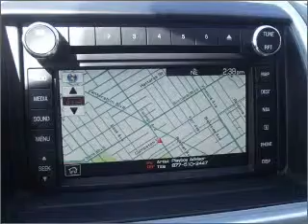2010 FORD EDGE Sunrise Ford North Hollywood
Year: 2010
Make: FORD
Model: EDGE
Trim: SEL
Engine: 3.5 liter 6 cylinder dohc
Transmission:
Color: white platinum
Mileage: 0
Address:
5500 Lankershim Boulevard